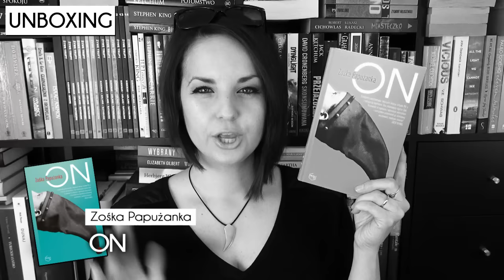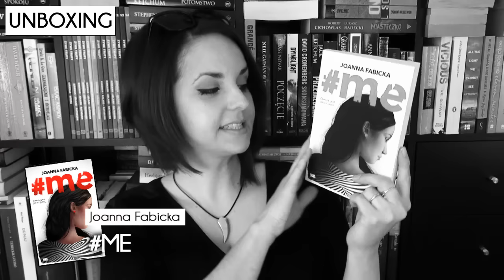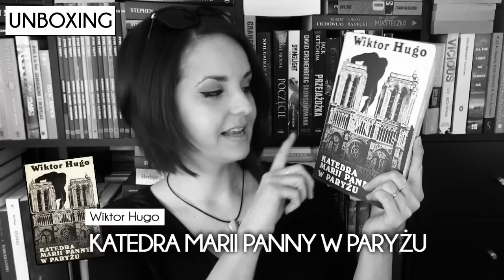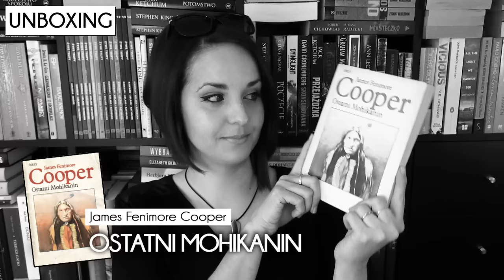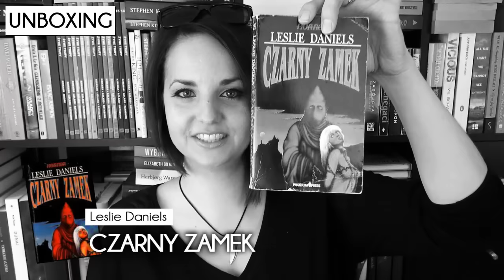UNBOXING #7: Antykwariaty, Zajączki i Wydawnictwa [WielkiBuk.com]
Zapraszam na UNBOXING! Aż 5 paczuch czekało na rozpakowanie :D
Antykwariaty, które polecam w filmiku:

Muzyka:
- ES "Spring Cleaning Song 1" Anders Göransson
- ES "Spring Cleaning Song 2" Anders Göransson